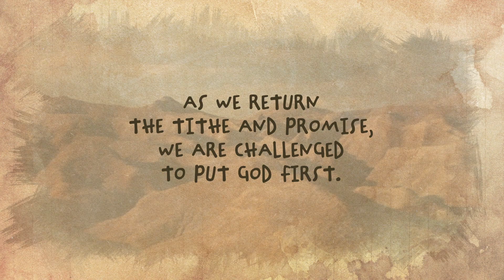When Hannah Put God First ‖ God First Series 2021 ‖ Q01E06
We can learn so much from Hannah and her journey in faithfulness towards God. Her story is one of the ultimate examples in the Bible of putting God first. In dedicating her miracle child, Samuel, to God’s service, we now see the full effect of her faithfulness on generations to come. Learn more about putting God first, whether you are a parent with children, or even if God’s gifted you with something else for His service.

To make a donation or to remit your tithe, offerings or other special gifts via debit/credit card, please click the following link.  We thank you for your sacrificial gift.

This video is brought to us by the courtesy of the General Conference Stewardship Ministries.  Check them out on the following: